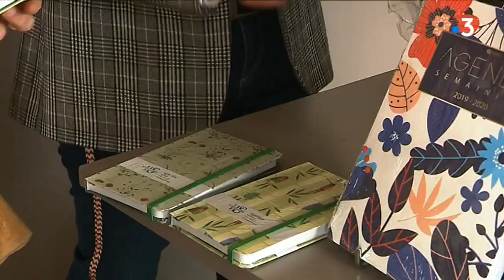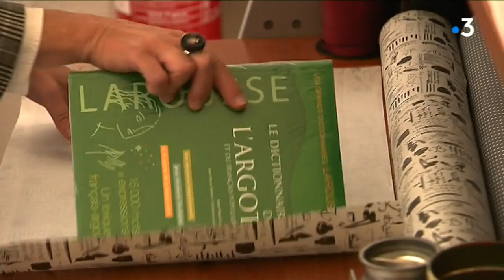Vesoul : la dernière librairie indépendante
C'est la dernière libraire indépendante de Vesoul, Sophie Benier continue de faire vivre cet endroit dédié aux livres, un nouveau départ depuis quelques années..Après une longue carrière dédiée à l'enseignement..
Reportage Frédéric Buridant / Antoine Laroche
avec
Sophie Benier
Libraire indépendante